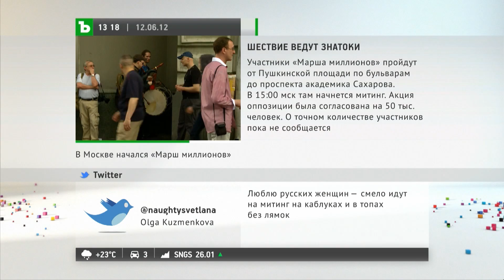МАРШ МИЛЛИОНОВ - 12 июня 2012